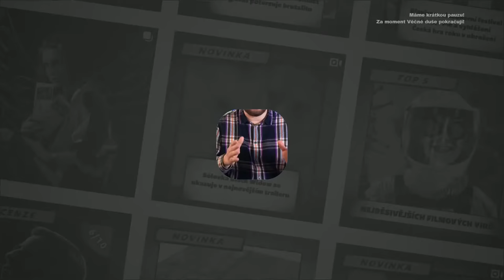O krok blíže - Věčné duše 1s18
Připojte se k dalšímu dobrodružství Věčných duší! Po posledním sezení je to víc než napínavé. Naše skupina se vydala přímo do soukromé dimenze Claxana Blazegripa. Uvnitř je ovšem čekají dokonalé výtvory, které zde byly ponechány na pospas. Co se stane s Věčnými dušemi? A jak to dopadne s Anthonym?